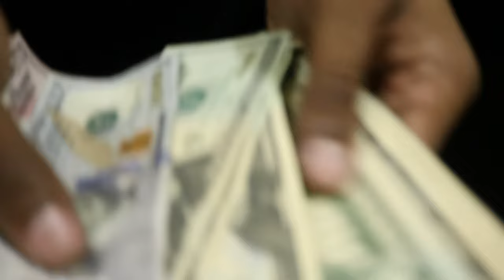Kaseo Da Fool- Hot Sauce